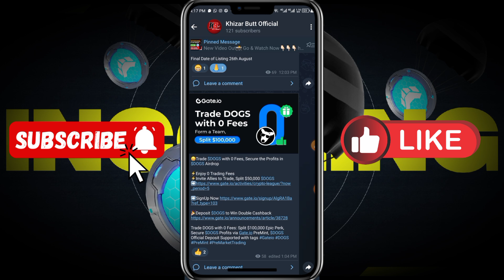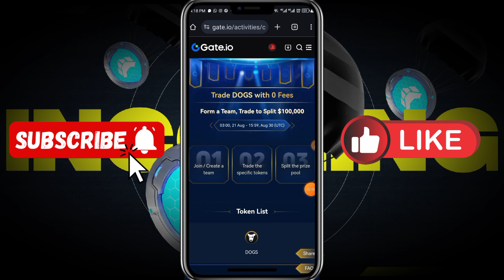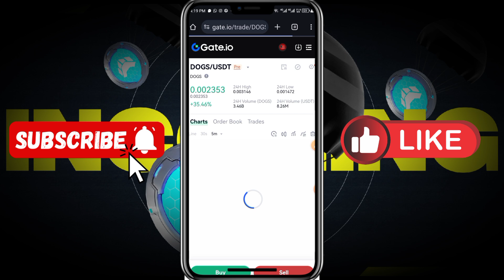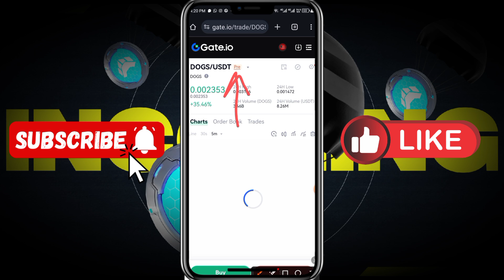Trade $DOGS with 0 Fees, Split $100,000 Epic Perk | Secure the Profits in $DOGS Airdrop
Trade DOGS with 0 Fees: Split $100,000 Epic Perk, Secure $DOGS Profits via Gate.io PreMint, $DOGS Official Deposit Supported with tags

🎉 Gate.io Officially Opens DOGS Deposit: Deposit DOGS to Share $50,000 Mega Prize Pool | 🚀 Deposit $DOGS on Gate.io to Win Double Cashback

Code: 6HOaYN

(JOINING LINKS)

Dogs listing on gate io
Deposit dogs in gate.io
Cashback reward on gateio
dogs airdrop price prediction
dogs airdrop withdrawal process
dogs price prediction
Dogs Airdrop Withdraw To binance
Dogs Coin Binance Listing Price Perdiction
Trade $DOGS with 0 Fees Epic Perk | Secure the Profits in $DOGS Airdrop